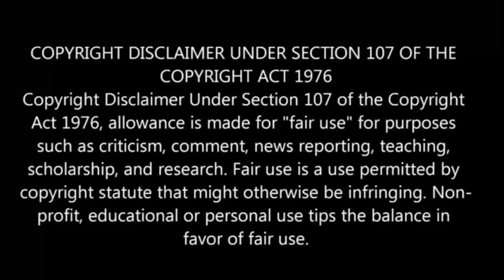Good Bye Dragon Life Episode-1 in Tamil | Anime boy |Ep-2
Goodbye dragon life 1 Explained in tamil
Goodbye dragon life  Episode 2

Terms:-
Let This Grieving Soul Retire8 Ep -1 | S1 E2 - Explain in Tamil | EP-2|Like Overpower MC.
Overpowered Hero Hides His Strength byActing Weak to Fool Everyone | Anime intamil
Loner life in another world5lpl | S1 E2- Explain in Tamil | EP-3|

I Welcome to Anime boy india, your ultimate destination for all things anime in Tamil! In this video, we explore Goodbye dragon life anime series that have been dubbed in Tamil. In this Tamil anime review,anime in tamil explaination, anime in tamil dub, anime in tamil explain